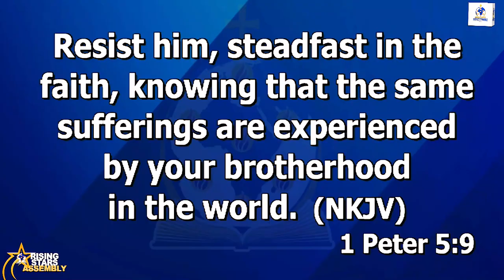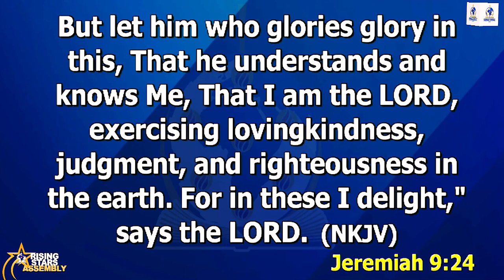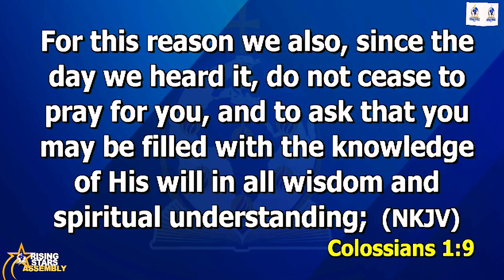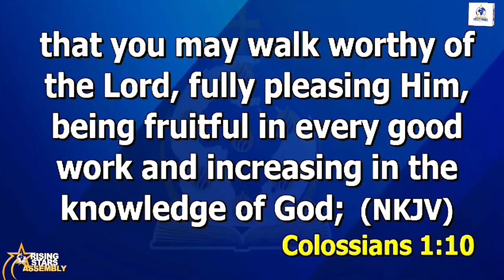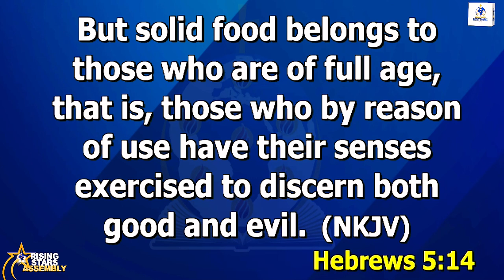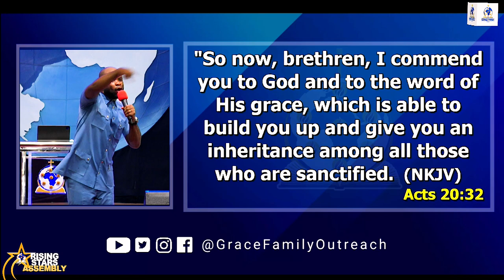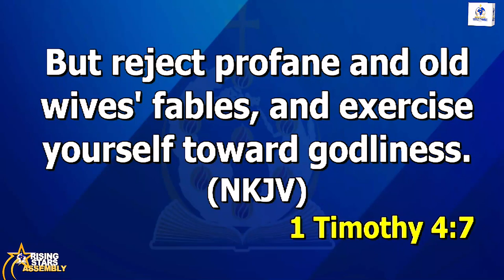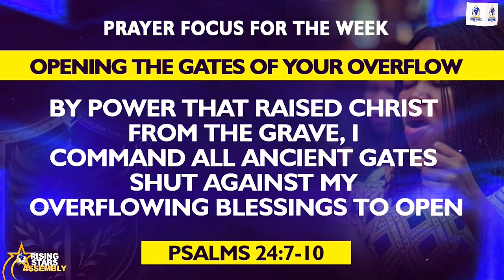RISING STARS ASSEMBLY | SUNDAY 30TH JUNE, 2024